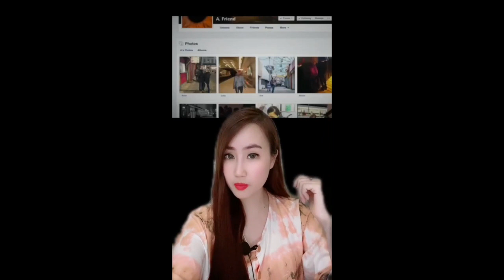KUMPULAN TIKTOK SERAM CHERYL ANTOINETTE PART 7